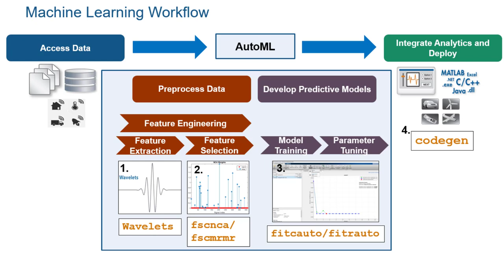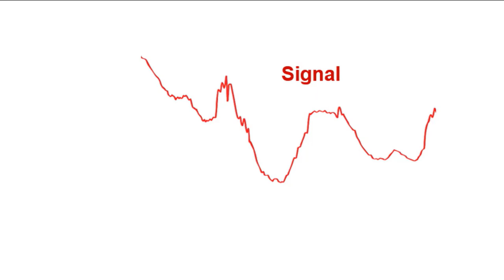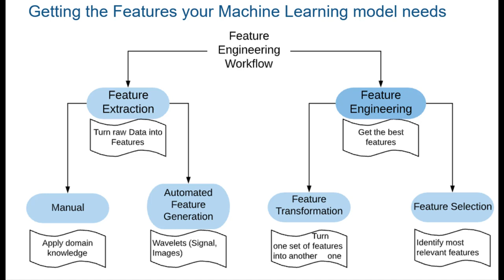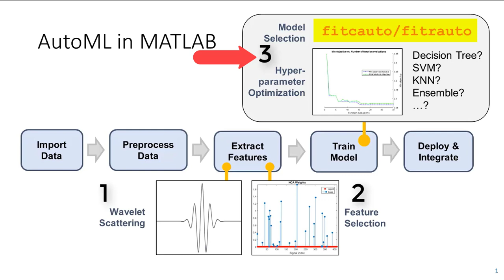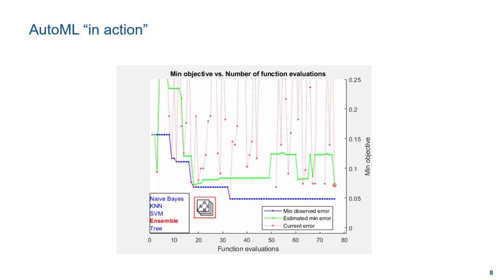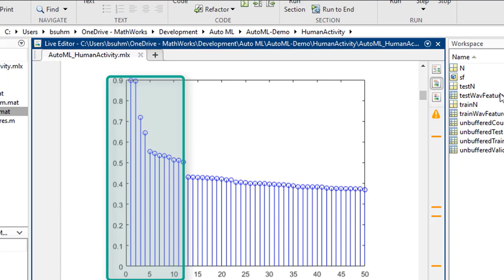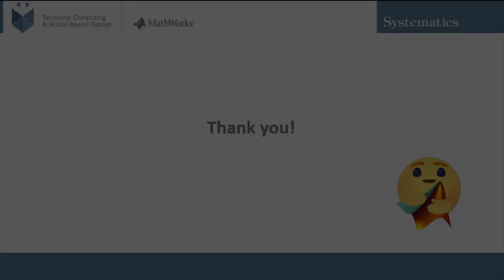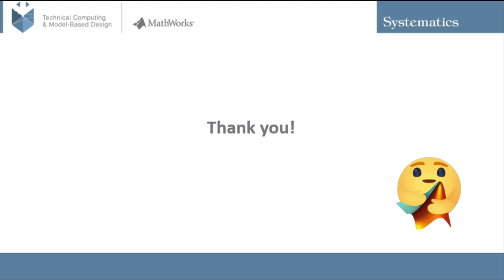AutoML in MATLAB מה זה ואיך משתמשים בזה?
AutoML הינה פרקטיקה לפישוט תהליך פיתוח מודל מבוסס Machine Learning.
בסרטון זה נציג כיצד ניתן לבנות מודלי ניבוי אופטימליים באמצעות AutoML ב-3 שלבים:
* חילוץ פיצ'רים
* בחירת פיצ'רים (feature selection)
* בחירת מודל מועדף ואופטימיזציה של היפר-פרמטרים